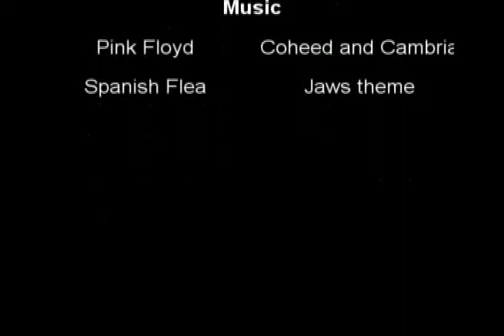Alyx and Friends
Please Join!

Alyx is back in the hizouse in this whacky adventure. Id like to thank all my dogs in da hood for continuin on repin me ya dig? anyway... Its been about 2 years since my last and Friends, hope you all enjoy!